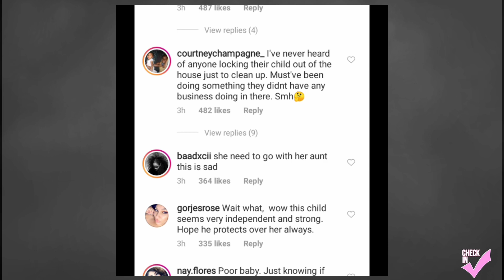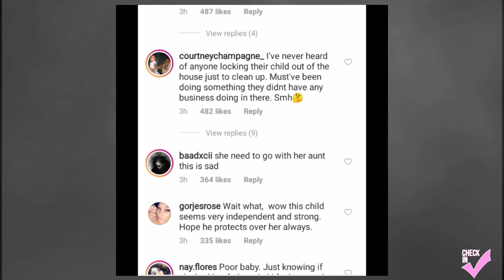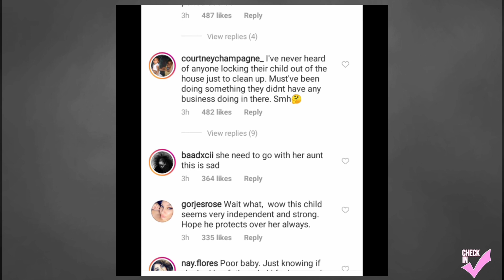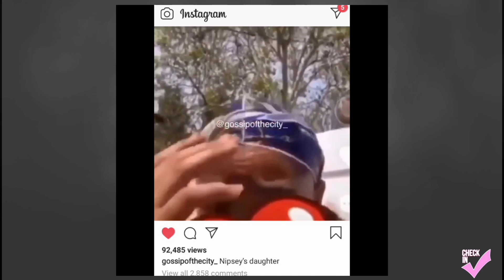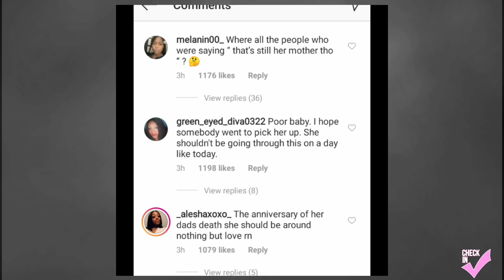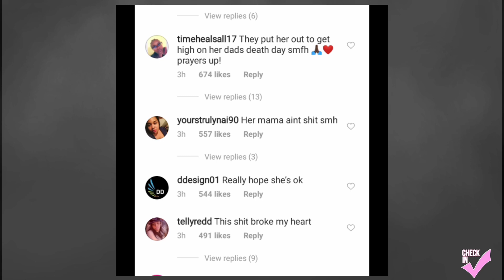Nipsey Hussle Daughter Emani Stressed Out On His 1st Year Anniversary Of His Death